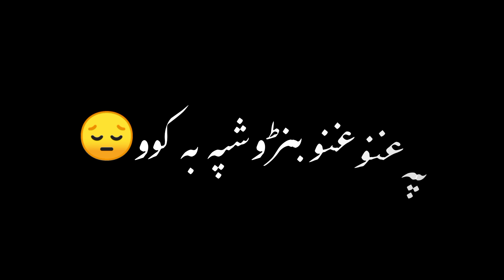Pa gano gano banro spa ba kawo#pashto sad gazal best black creen status!!!!